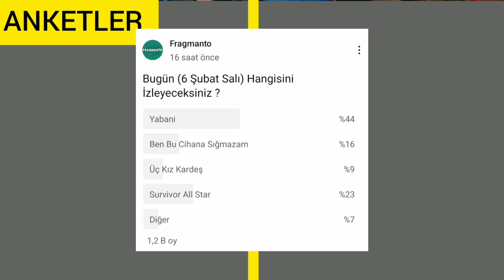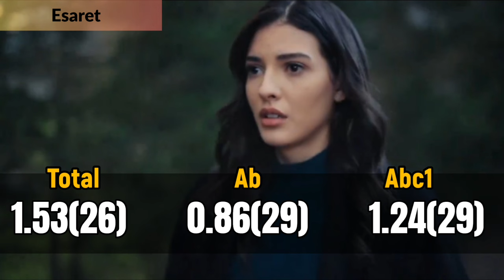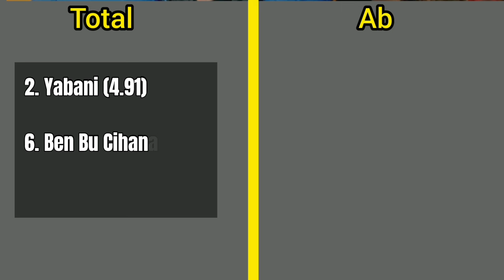6 Şubat 2024 Salı Reyting Sonuçları | Survivor Zirveyi Sağlamlaştırdı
6 Şubat 2024 Salı günü reyting sonuçlarına bir bakalım.